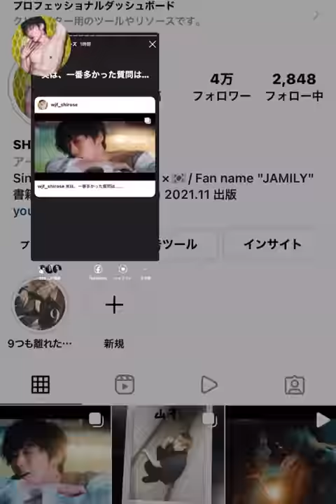キスするとき上派？下派？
はじめて、質問に答えてみました。

全国51ヶ所ツアー
歌いに行きます!!

東京 神奈川 埼玉 千葉 栃木
大阪 京都 兵庫 奈良
岐阜 三重
宮城 山形
熊本 佐賀
静岡 浜松 長野
岡山 広島 香川 愛媛
北海道

全国51ヶ所ツアーまとめページです。

初のベストアルバムは、公式ショップで買えます！

V6 / MANIAC(詞)
V6 / 意味のないドライブ(詞)
V6 / NOIZ